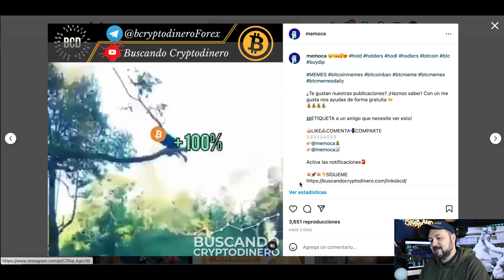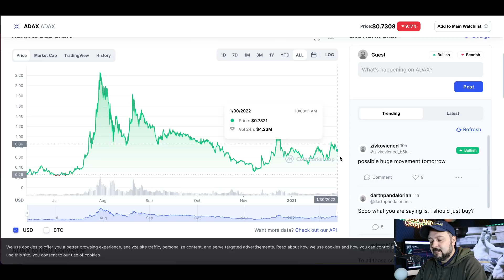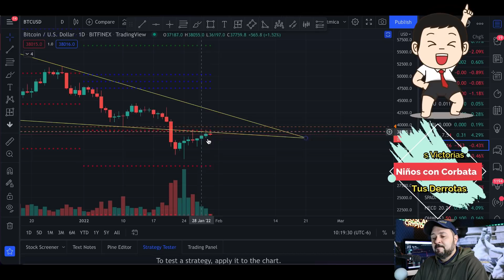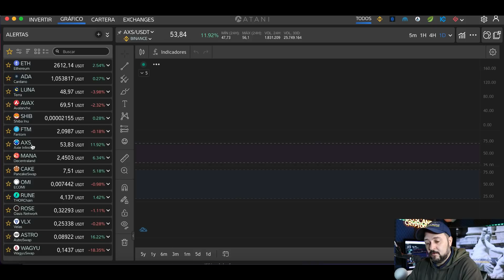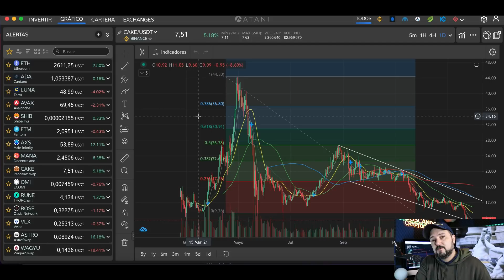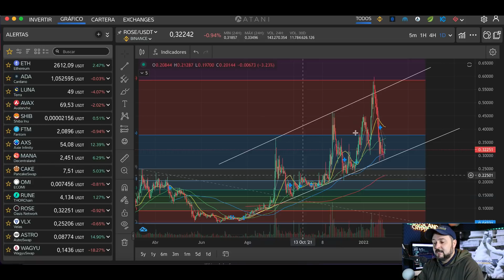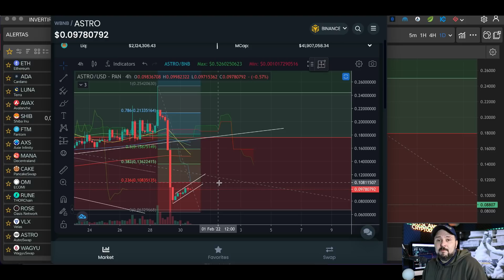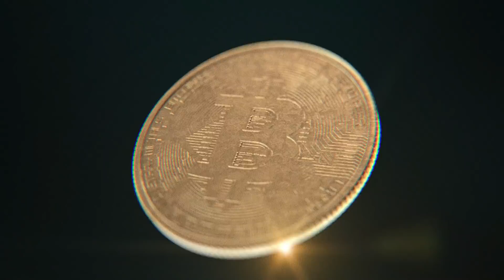Revisión de Altcoins BCD 28 Ene... ADA, ETH, SHIB, FTM, LUNA, AXS, MANA,ASTRO, WAG entre otras!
**Canales**
Visita el canal de mi hija: